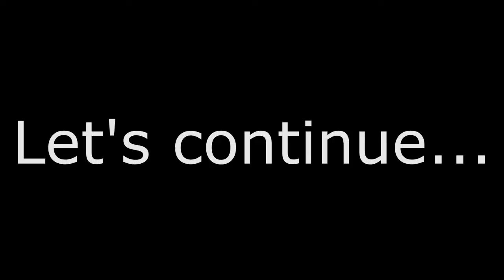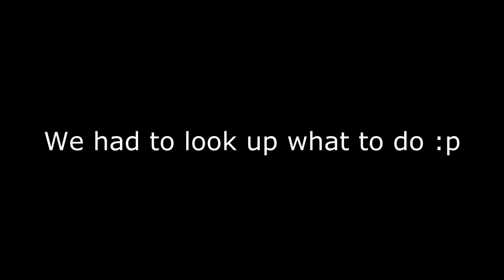Resident Evil 5 w/Railuki - Part 24 JILL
Welcome back to our playthrough of Resident Evil 5!
In this (very short) episode, we take on Jill and try to change her back to herself.